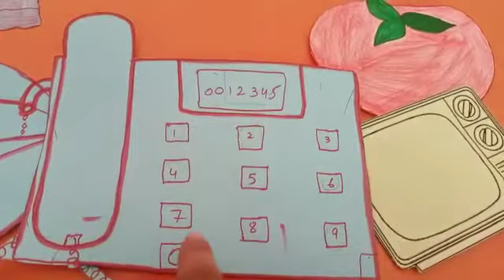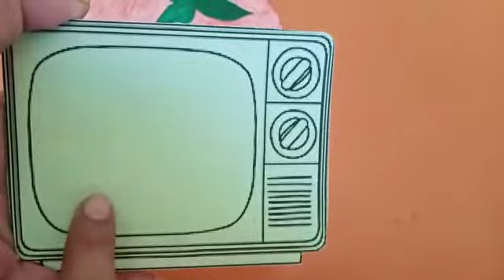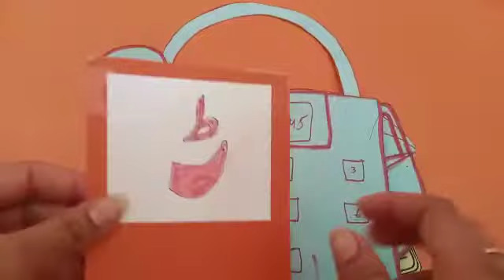'ٹ' کا ذخیرہ الفاظ